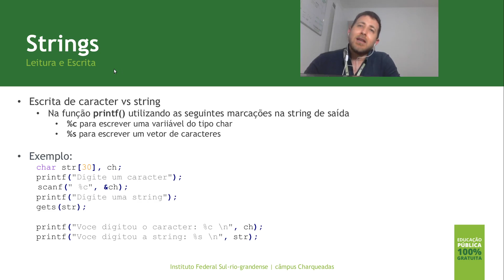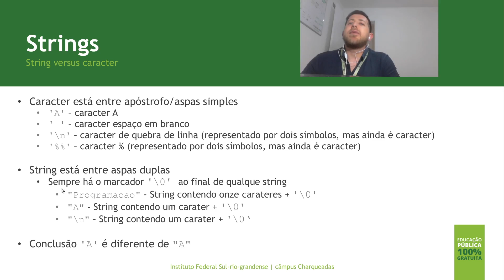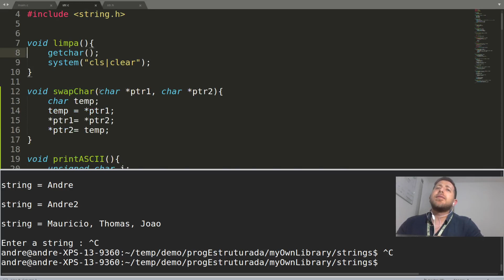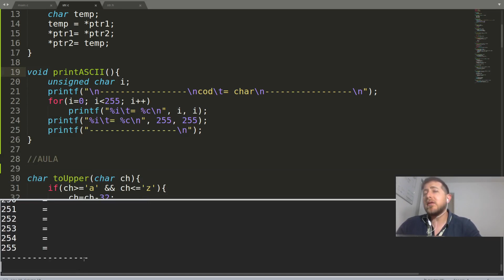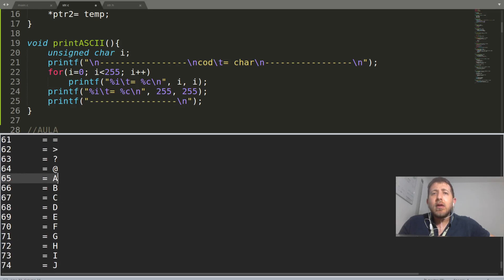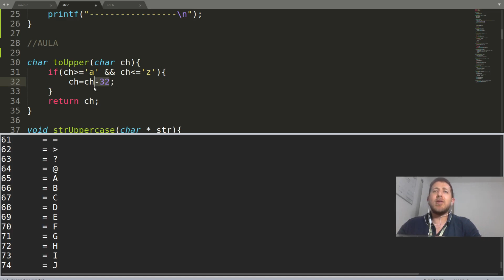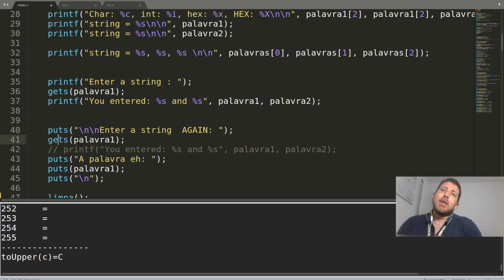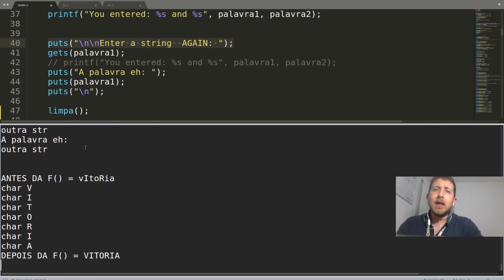Entrada e saída de strings e tabela ASCII em C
Linguagem de Programação C
Esta assumido nesse vídeo que você sabe Lógica de Programação.

Video gravado como material para aulas de Programação do IFSul campus Charqueadas durante as restrições impostas pela pandemia do coronavírus.